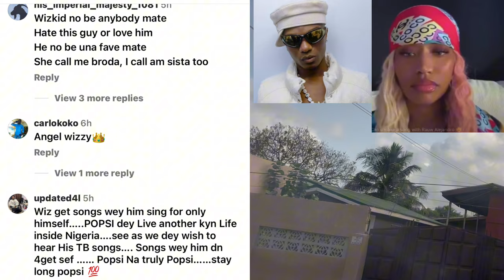Nicki Minaj ft Wizkid unreleased track